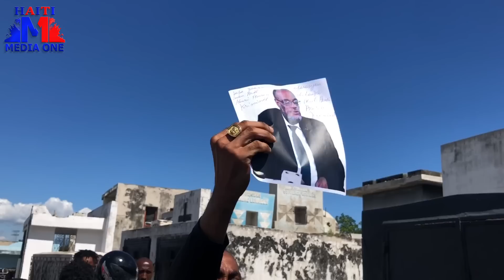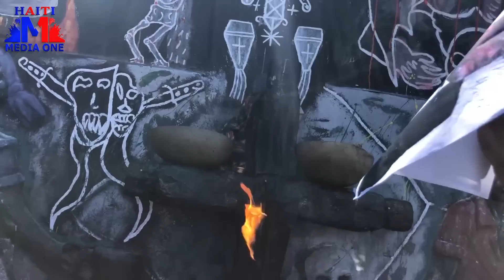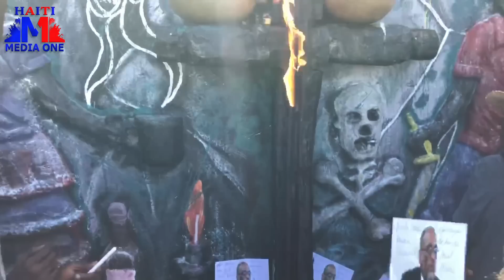Profet Berger Anonse Lap pran Zonbi Ariel, Gro Seremoni Fèt Nan Simityè Pou Touye Ariel Henry